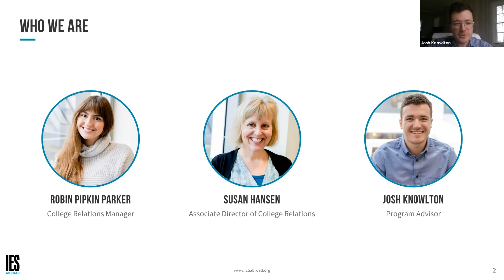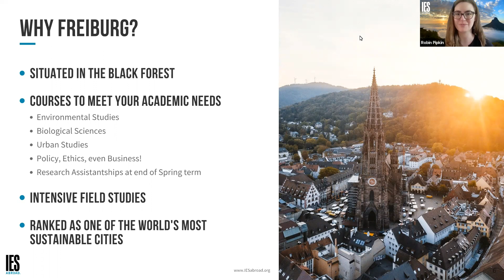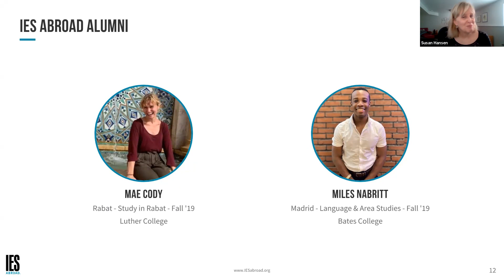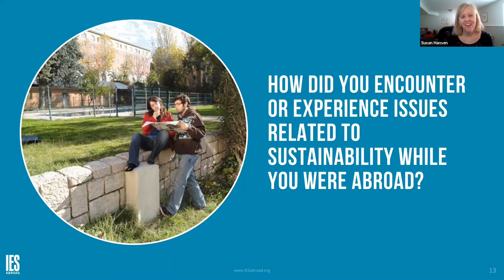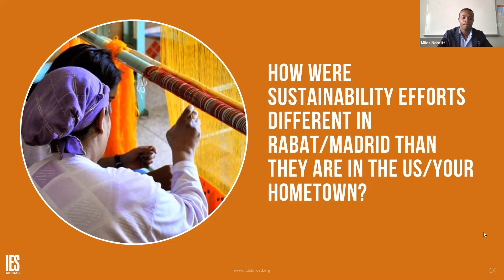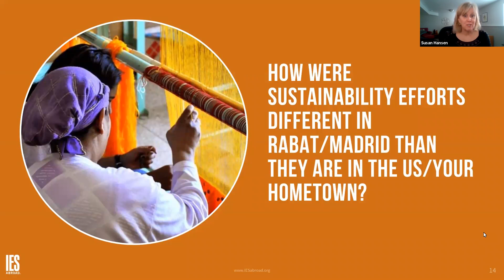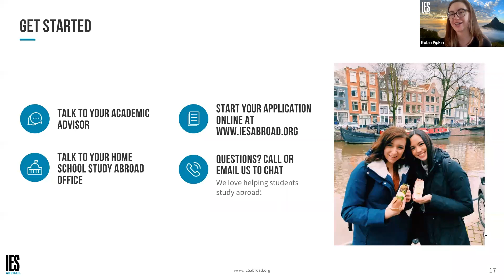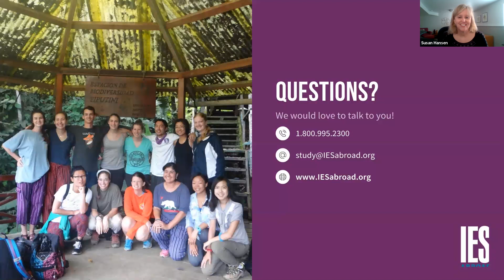Zoom Around The World | Studying Sustainability Abroad